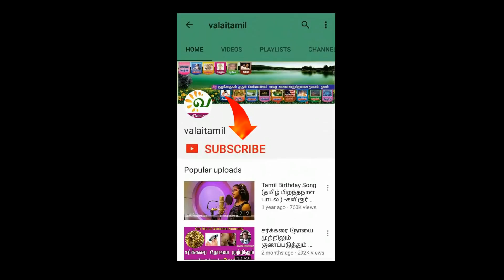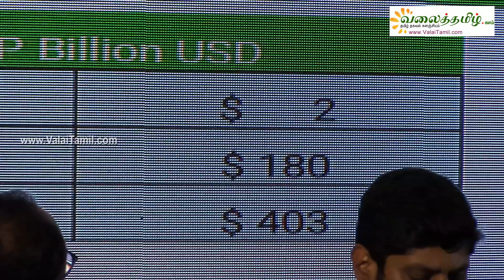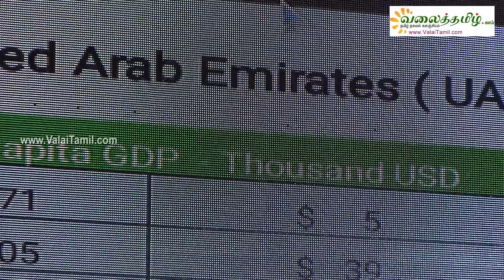Business Opportunities in Dubai | Nagappan, Deivanai Arunachalam | Global Tamil Entrepreneurs Summit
Business Opportunities in Dubai and UAE, speech by Rm. Nagapan & Deivanai Arunachalam at Global Summit of Tamil Entrepreneurs & Professionals 2018, Madurai.
அனைத்துலக தமிழ் தொழில் முனைவோர் மற்றும் திறனாளர்கள் மாநாடு 2018, மதுரை.